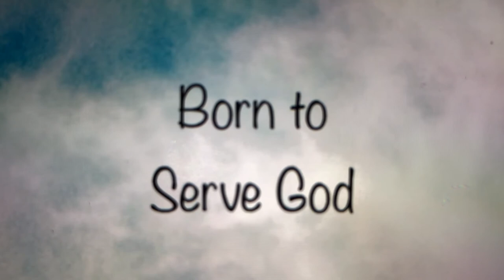8. The One For Me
The One For Me
Born to Serve God
1998

Recorded live 12/01/98 (line in) Oilville, WV. Lyrics and music by J. Pennington, arr. by D. Pennington c1998.